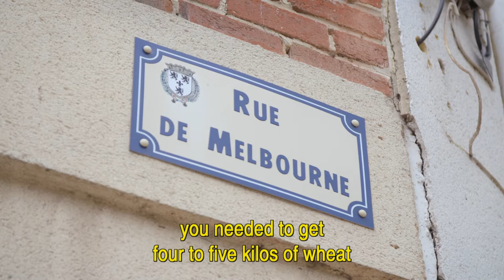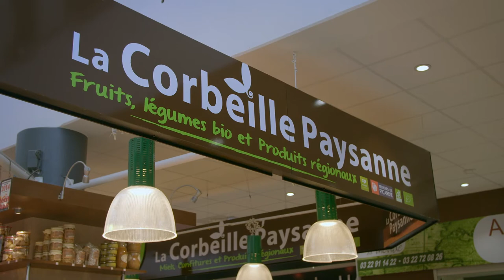TASTE LE TOUR S11 EP215